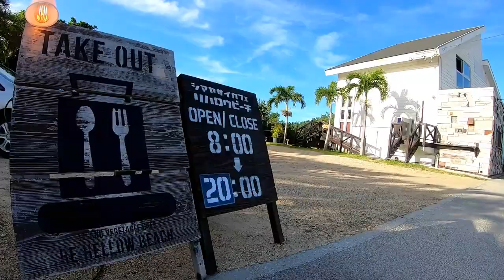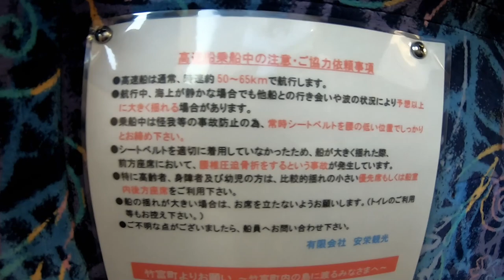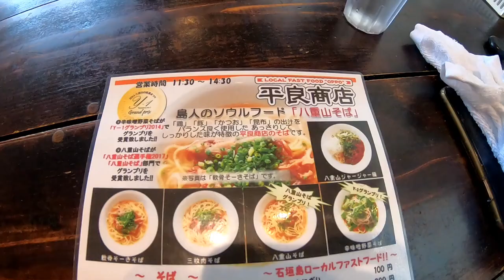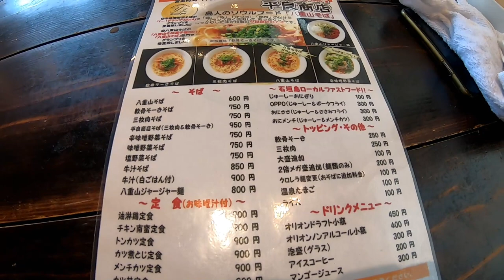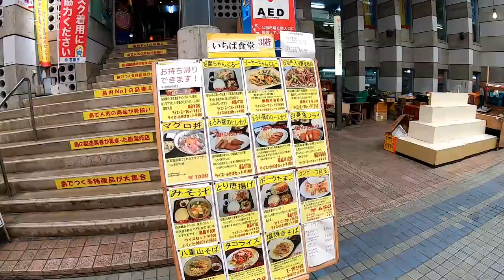【石垣島 観光】旅行好きなアラフォーおっさんが一人で行く 八重山諸島３泊４日の旅！最終日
『八重山観光フェリー（株）』さんのホームページはこちら

『ユーグレナモール』さんの情報ページはこちら

『玉取崎展望台』のホームページはこちら

『オリックスレンタカー 石垣島店』さんの情報ページはこちら
※今回はじゃらん経由で予約しました。

【利用航空会社】
ピーチ
9月22日(土) MM536
石垣空港(沖縄)　→　成田空港(千葉)
17:50発　→　21:20着
費用：9,170円(指定席追加)
※受託荷物は使用してません